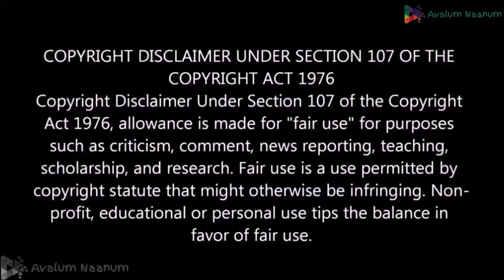Achuvinte Amma Scene 8 Reaction| Urvashi| Meera Jasmine| Narain| Sathyan Anthikad| Ilaiyaraaja